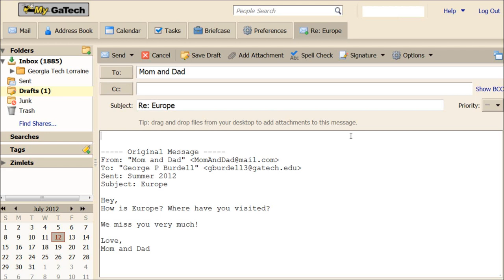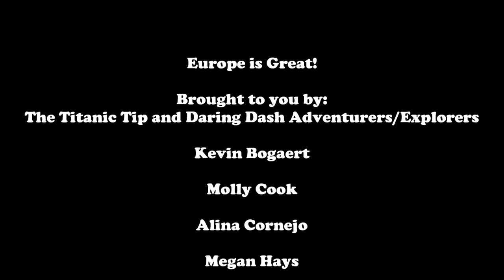Georgia Tech Lorraine 2012 - TTDDAE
Oh, the bodacity!